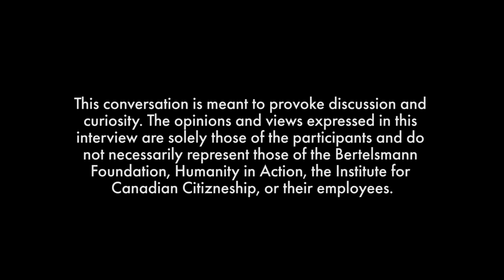How to Fix Democracy Season 3 | Astra Taylor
Democracy through the camera lens | Astra Taylor is an author and filmmaker whose documentary What is Democracy? covers much of the same ground as our own series, but with a different essential question in mind. In this interview, Astra Taylor and host Andrew Keen reflect on what they drew from ancient Athenian democratic practices in their respective quests to understand democracy and predict what it will look like (and sound like) in the future. From the evolution of citizenship to the impact of capitalism and debt on democracy, Taylor and Keen trace threads of democracy from antiquity to the present day.